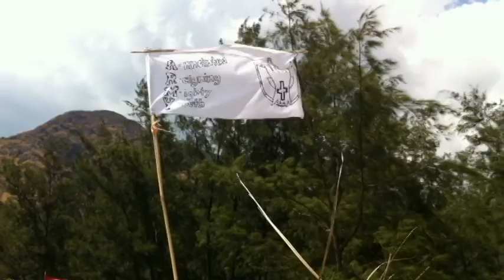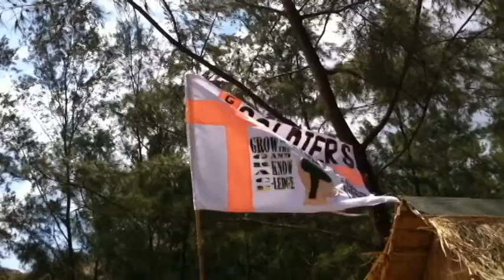Summer Youth Camp 2015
Exalted Christ and Sanseong Church (ECSAC) Summer Youth Camp 2015 at Anawangin Cove, Zambales. April 21-23, 2015